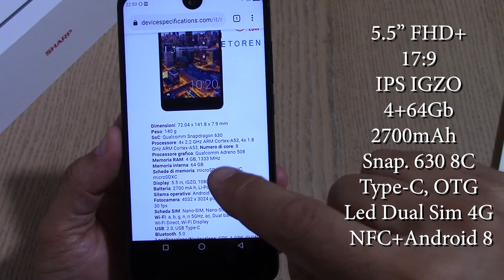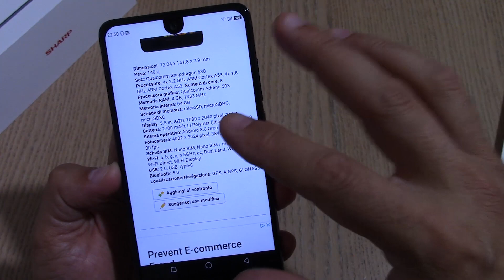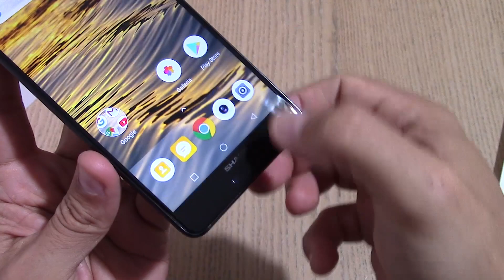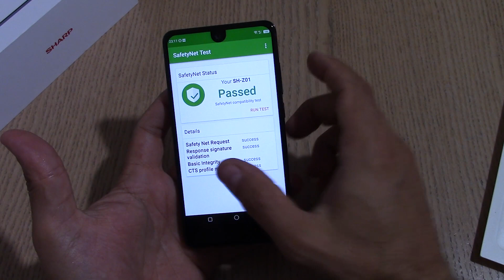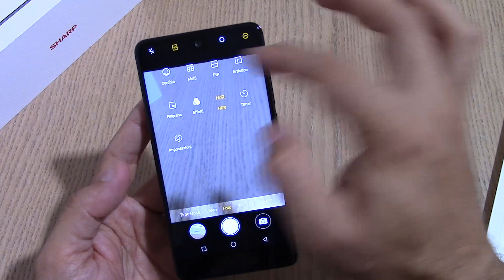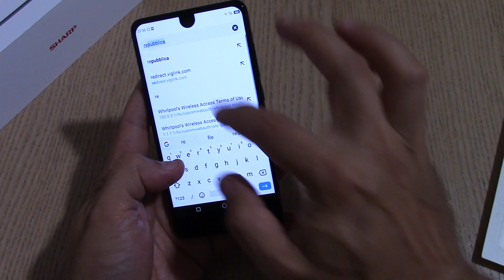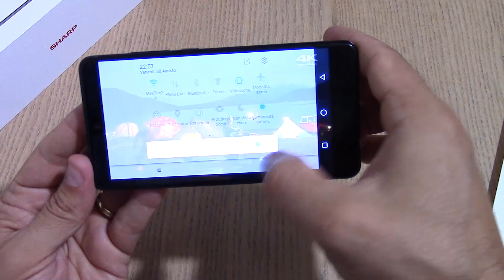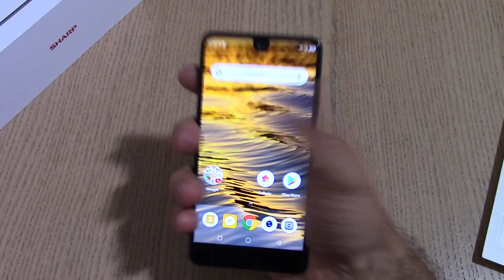Questo SHARP a 100€ lo dovete assolutamente acquistare !!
Se vuoi fare acquisti su Amazon aiutando il canale, entra o metti tra i preferiti questi links:
📌SEGUI TUTTE LE OFFERTE
📌OFFERTE TECH